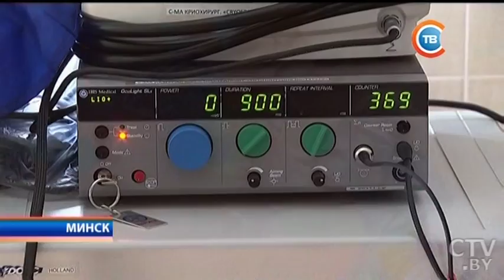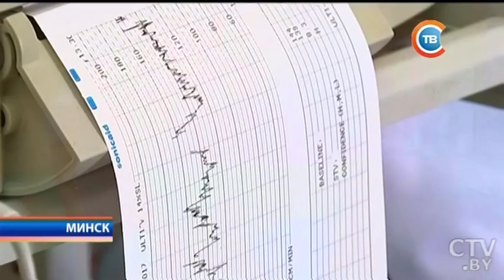Лучшая медицинская сестра Беларуси работает в центре «Мать и дитя»